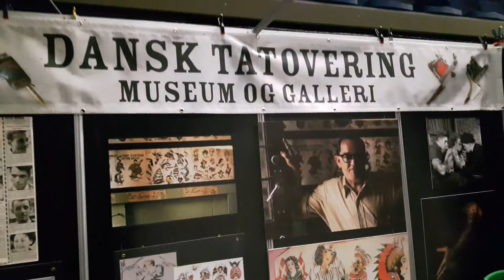Tatovør Ole /Tato Jack/ Nyhavn 17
My display at the Nordic Ink tattoo convention 2016 @frankrosenkildetattoomuseum